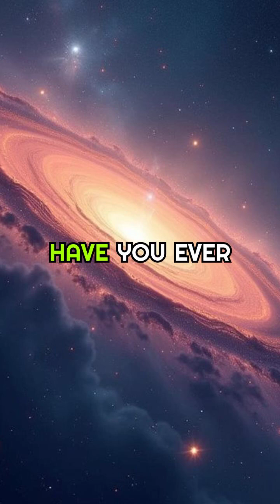Did You Know The Universe Might Be Infinite?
Explore the mind-bending concept of an infinite universe in our latest video! We delve into the ongoing scientific debate about whether our cosmos has boundaries or extends endlessly in all directions. Discover how recent observations support the idea of a boundless universe and ponder the implications for our understanding of reality. Could there be infinite copies of Earth and even ourselves out there? Join us as we unravel this cosmic mystery and challenge your perception of space and time. Don't miss out on this thought-provoking journey through the vastness of our universe!